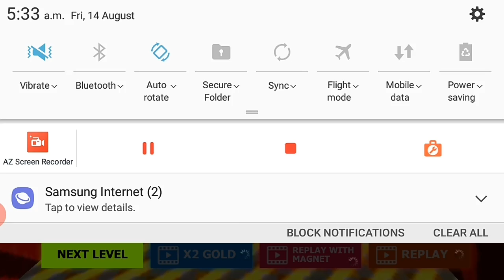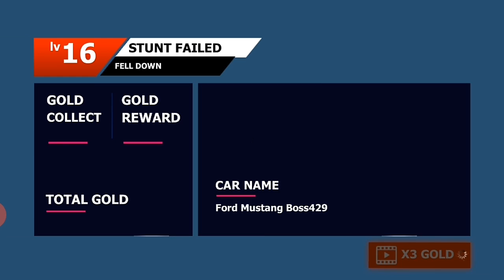Car Stunt 3D Game Free - Extreme City GT Racing Level 7,8,9 Play Games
Enter contests of hill climb, race at lightning speed and set a new record.

Car Stunt 3D Game is an extreme car racing game that gives racers the best fast and furious speedway experience. You are joining in races against time and don’t forget that time waits for no one. Ramp your car up to feel the speed and score as many Grand Prix wins as possible.
To enjoy the most of the game, you can challenge yourself and make every race count by performing some crazy racing car stunts. Show off a perfect drifting or a spectacular 360-degree flip that makes everyone go wow.

You don’t want to miss out on this epic game because...

- High-quality graphics even on phones with low equipment.
- FPP mode enabled for players to have the real in-car racing experience.
- Easy to learn physical controls and mechanics.
- Responsive and intuitive crazy car stunts experience.
- Golden chance to become a stunt driving expert and master each game mode.
- Nitro power-ups to feel monster truck madness in a precise driving simulator.

Some tips before running the traffic race:

- Use the button to go left or right. You can also choose the steering wheel and pedal for more realistic and dynamic driving experience.
- Climb the hills to reach the mountain before time is running out.

The clock is ticking. While you’re here, other racers have already started their races.

Download Car Stunts Racing 3D for free now and show ‘em what you got.